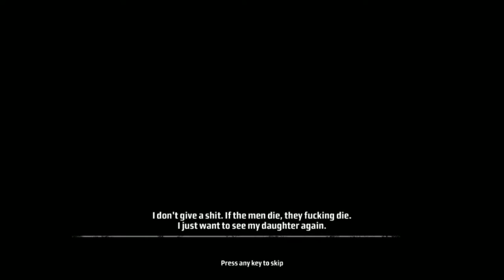kane and lynch Dog Days | lets play a forgotten Game | Part 11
In this Lets play series I will be playing a forgotten game(The game that nobody talks about these days)

Game: Kane and Lynch Dog days

Level :10